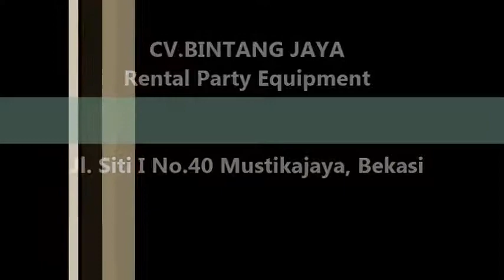Kursi Tifany Jadikan Kemewahan Di Acara Anda